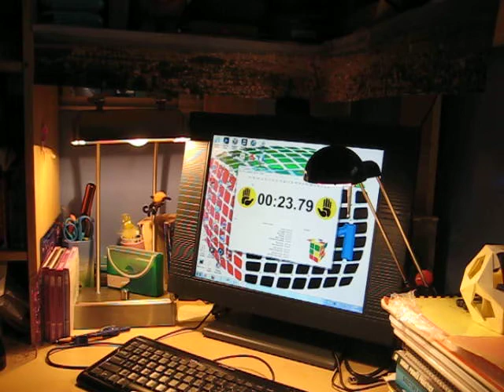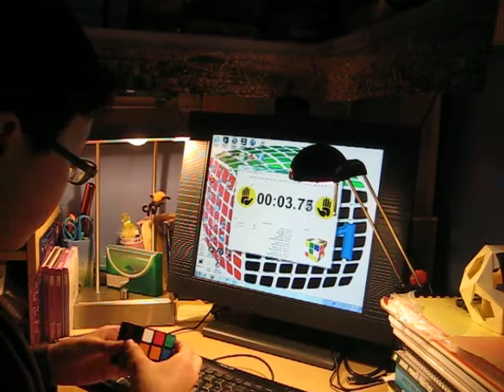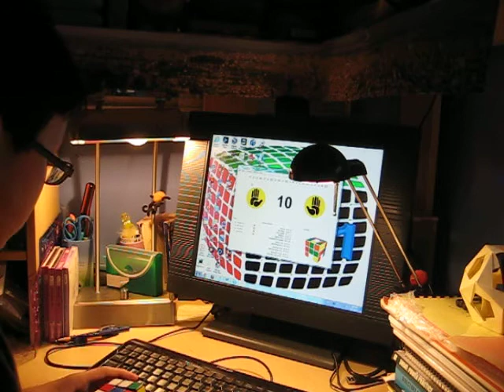Rubik's Cube Average of 5: 19.57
Looks like two 17's does the trick.

Rubik's cube
Apr 22, 2012 2:59:41 PM - 3:02:42 PM

Mean:               20.10
Average:            19.57
Best Time:          17.14
Median:             20.17

Best average of 5: 19.57

1. 17.14  F2 R2 U2 L2 F2 U' F2 D' F2 D2 U' B' F2 R' D R2 D2 U B' U' L U
2. 24.68  F2 U' L2 D B2 R2 U B2 R2 U' R2 B' U R B2 L' B' L F' L B
3. 20.17  D2 R2 F2 D2 R2 U F2 U B2 F2 U L U' R' F' R B L' D2 R F' D'
4. 20.57  L2 F2 U' B2 R2 U' F2 U B2 L2 D' R' F2 L2 D2 B R2 D F U2 R2 U'
5. 17.96  F2 D L2 B2 D' U' B2 D' R2 D R2 F R' U' L B2 R2 U' F' U' B D2